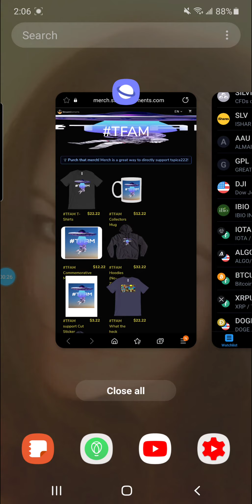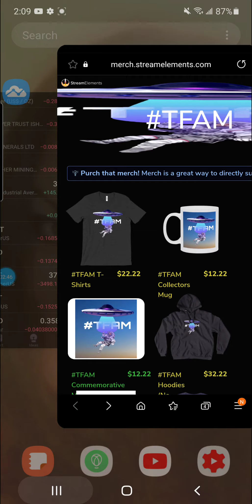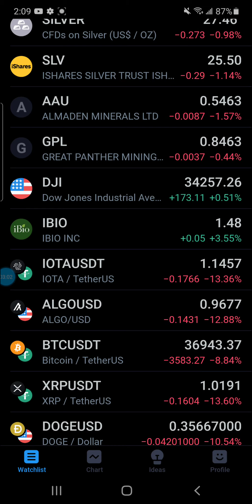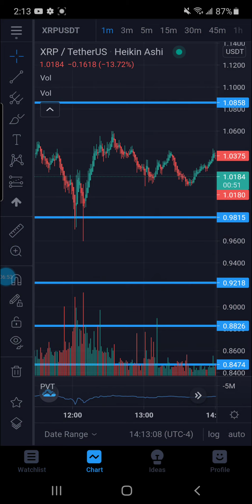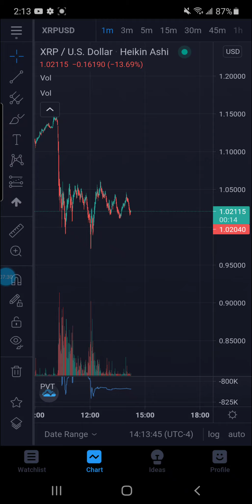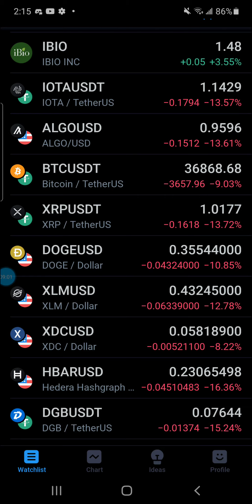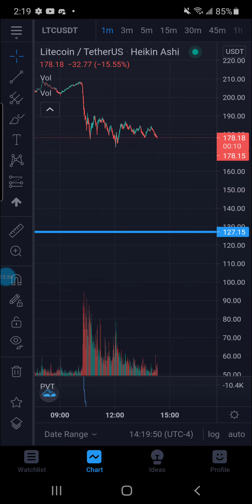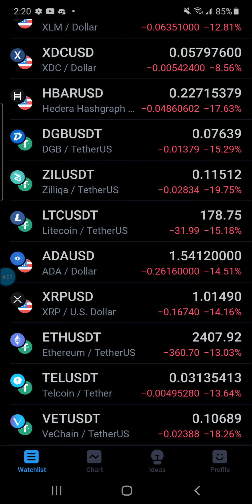⚠️ XRP XLM DGB CRITICAL SUPPORT LEVELS IN DANGER OF BEING BREACHED IF 78 CENTS IS BROKEN LOOK OUT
SIGN UP FOR CLASS OR DISCORD
TSPICA222.HEIGHTSPLATFORM.COM

rMdG3ju8pgyVh29ELPWaDuA74CpWW6Fxns